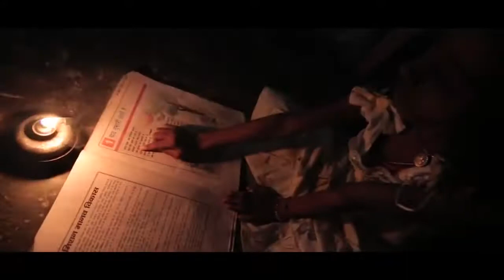Digital india ¦ aapka vote kisko ¦ mera desh 🇮🇳 bdl rha h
Make in 🇮🇳  india...  Digital india app